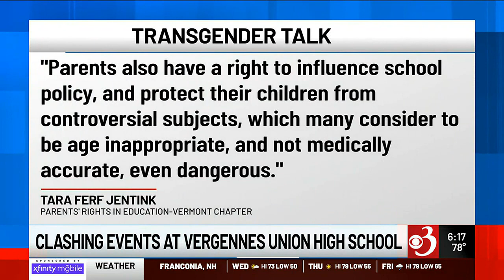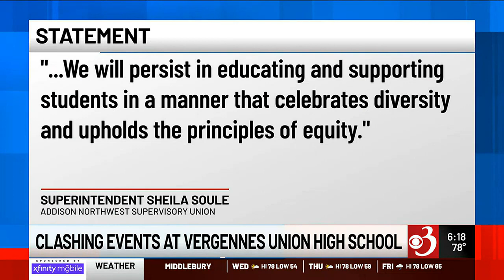Vergennes trans de-transition event sparks protest